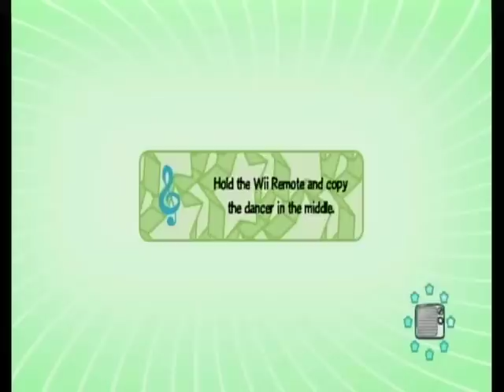Just Dance Kids Old MacDonald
Great for the educational music and movement for the theme 'on the farm.'